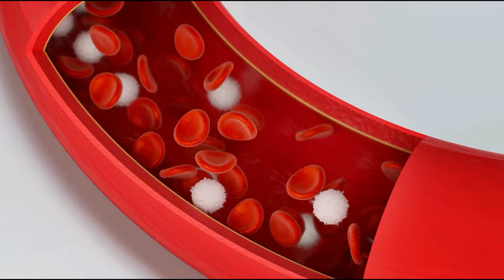Top 7 Liver Detox Tips: Cleanse Naturally for a Healthier You! 🍋💚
In this video we will discuss the top liver cleansing foods as well as other things which you can do to keep your live in top shape.

0:00 Intro
0:10 Liver function
0:50 Tip 1
1:20 Tip 2
1:55 Tip 3
2:29 Tip 4
3:07: Food 1
3:15 Food 2
3:35 Food 3
3:47 Food 4
4:18 Food 5
4:45 Food 6
5:17 Food 7
5:47 Herbal Teas